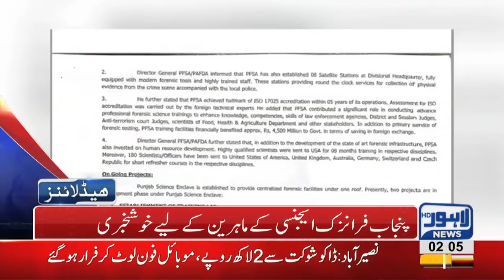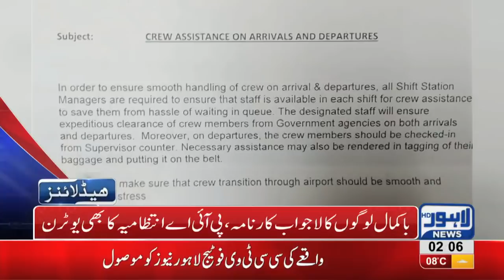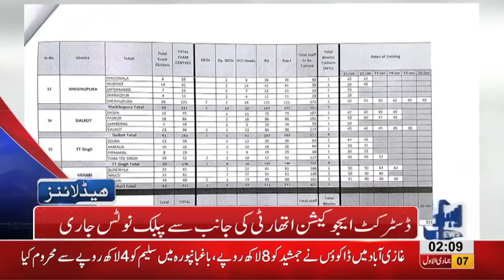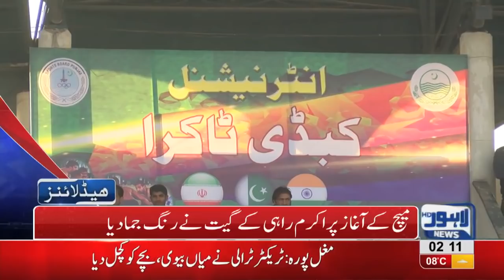02 AM Headlines Lahore News HD – 14th January 2019